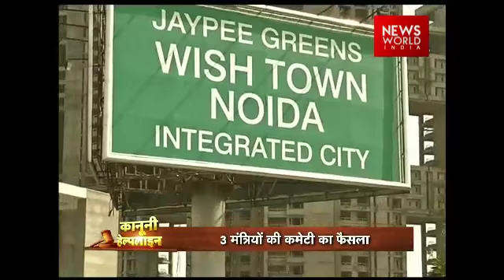NWI Special Kanooni Helpline: How To Deal With Delayed Construction Projects